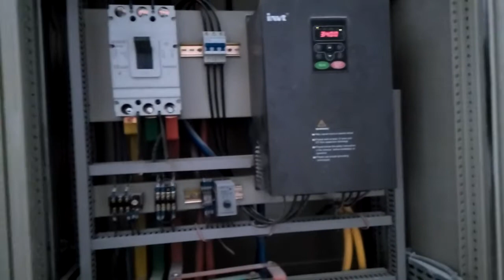INVT VFD for the marble crusher and conveyor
INVT High performance universal inverters applied in engineering, for marble crusher and conveyor in HONG CHENG CORPORATION in Guilin, China